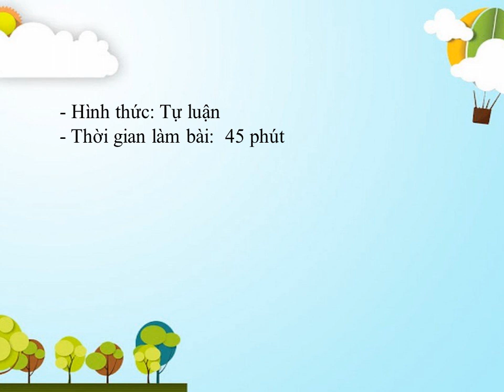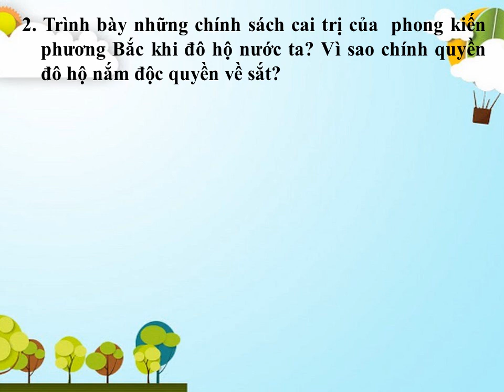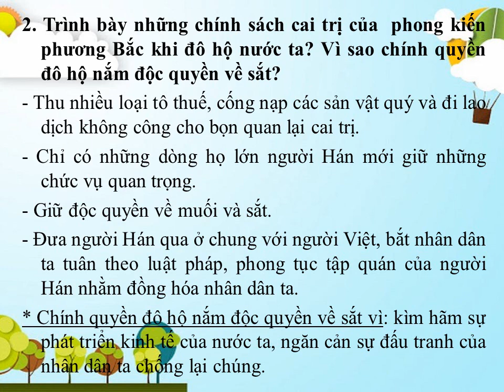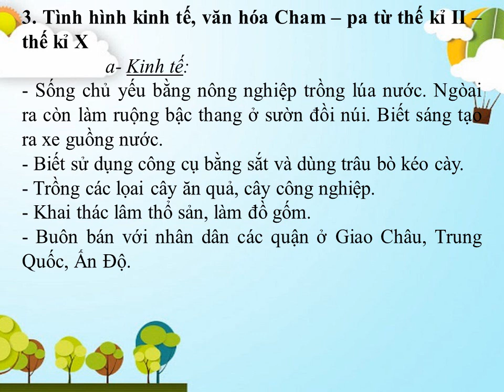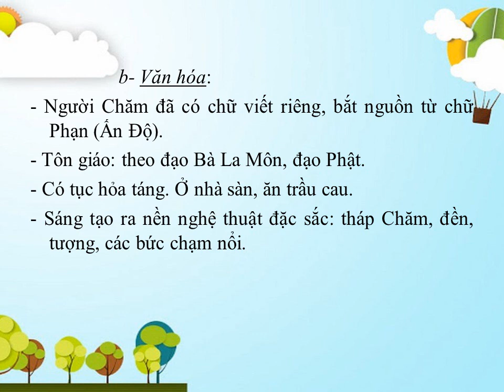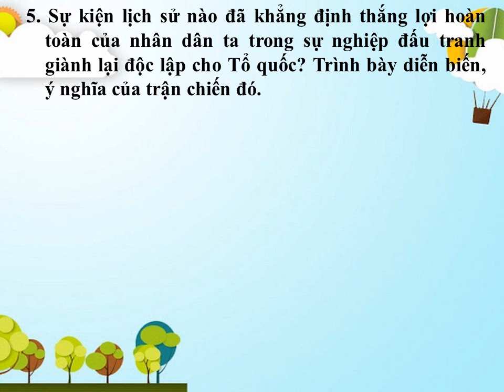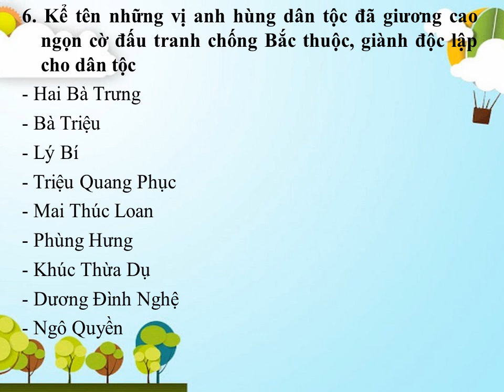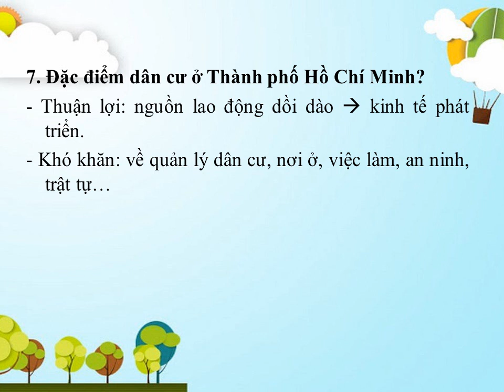LỊCH SỬ 6 - Ôn tập Kiểm tra HK2 (2020-2021)